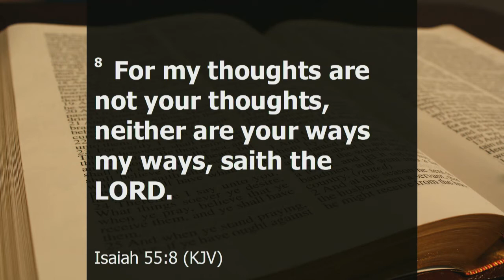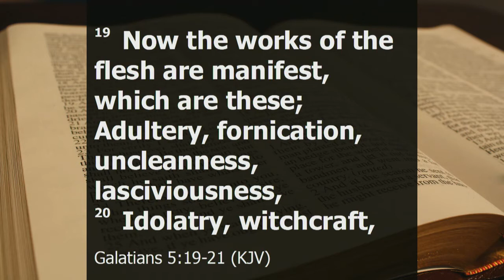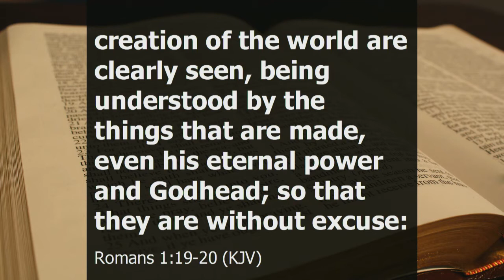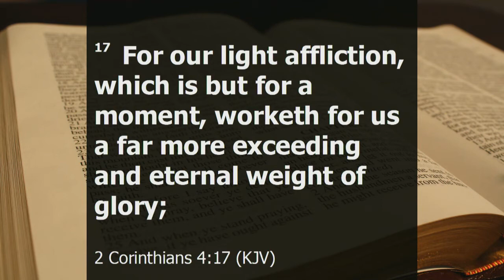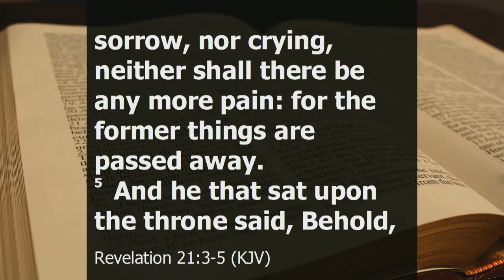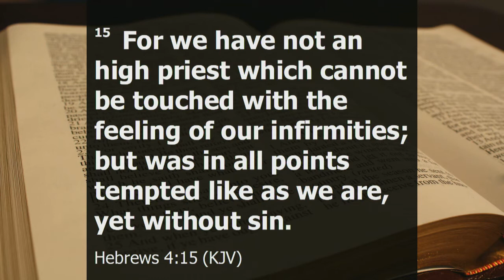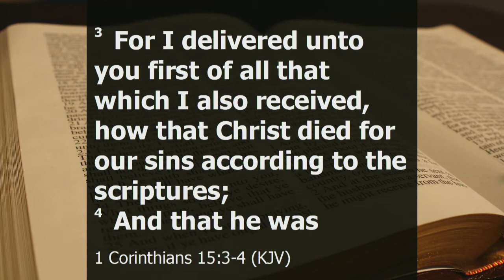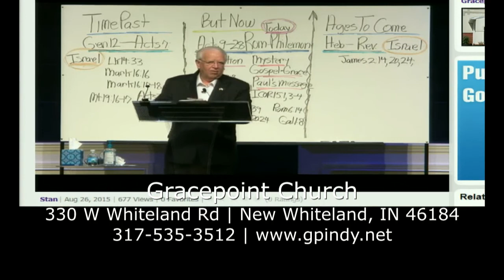Witnessing To Our Culture, When They Don't Want God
What do you do when people don’t want God? How do you talk to them?  Pastor Jim answers these questions in his message, “Witnessing To Our Culture, When They Don’t Want God”.  You may also watch us on our Facebook , Youtube at our channel, Gracepoint Church New Whiteland or just go click the HOME button, then select “On Demand” Donate by clicking the “Give Online” button.  God bless you.  Download and share this message.